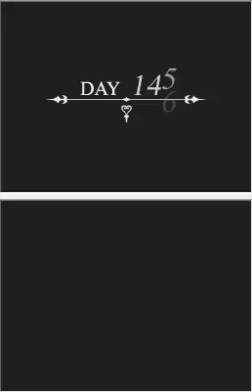Kingdom Hearts 358 2 Days Part 22